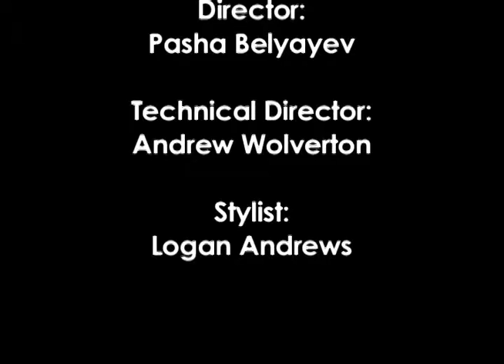What s Up Weekly Season 2 Episode 3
Tune in this week to find out the latest Hollywood hookups, what s happening in the political world, and what strange item McDonald s has to remove from their hamburger meat.